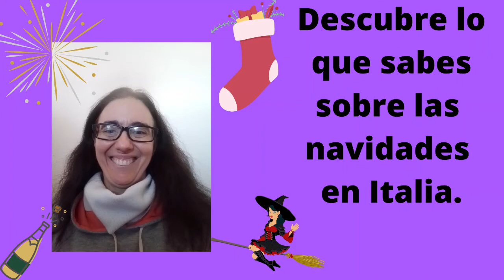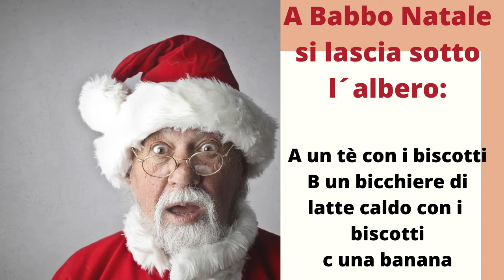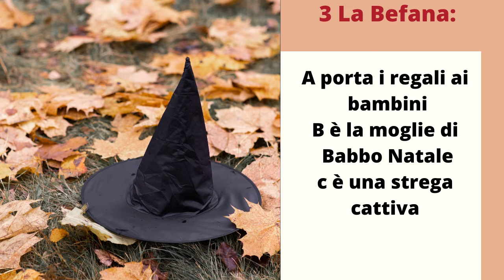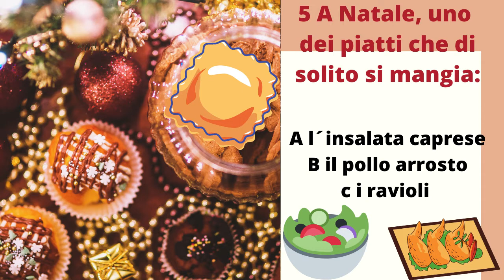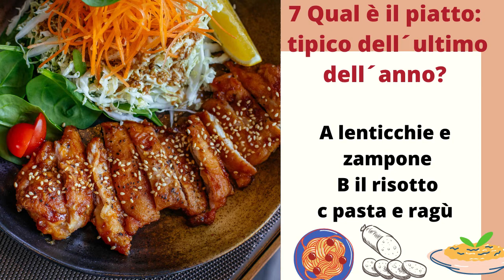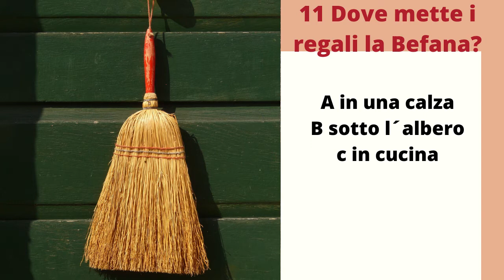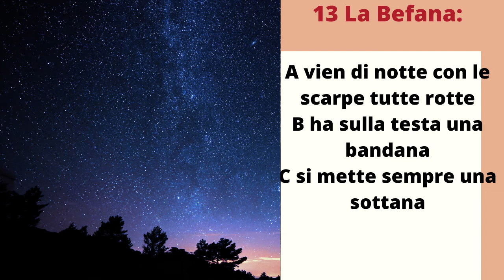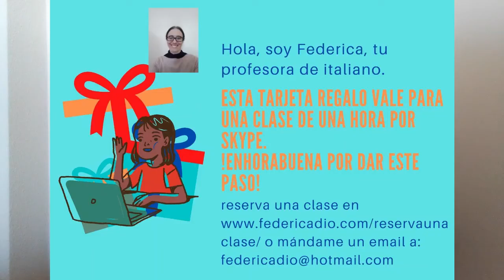Descubre cuántas tradiciones italianas de estas fiestas conoces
Hoy te traigo un quiz con 15 preguntas sobre las Navidades. ¿Cuántas conoces? Escríbemelo en un comentario.

Y si quieres regalar clases de italiano este año puedes hacerlo en este enlace

Nos vamos a ver muy pronto.
Felice anno nuovo.
Federica